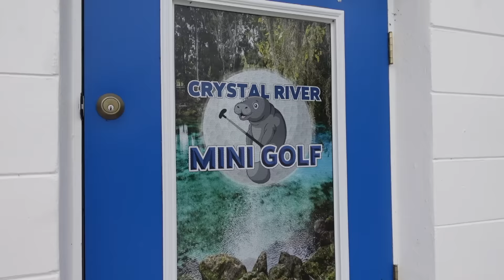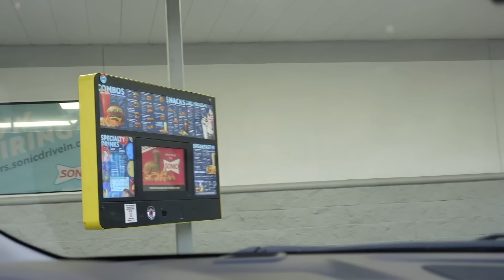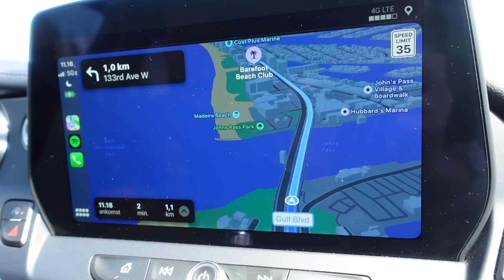VORES FØRSTE KÆRESTE ROADTRIP!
annonce /Jeg er taget til USA med min kæreste, som vi har booket igennem Check Point Travel!! En tur der byder på lidt af hvert! Feks er vi taget på jagt efter at se vilde søkøer - men smager også det populære seafoodboil!

27 år gammel
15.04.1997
1.71 cm
Fra Sønderjylland